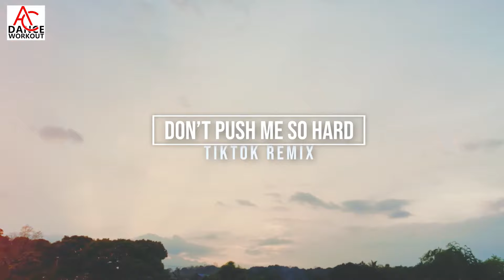RIGOR GUSTO KO NG LIEMPO🔥BEST BUDOTS 2024💥NEW VIRAL TIKTOK BUDOTS NONSTOP DISCO PARTY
RIGOR GUSTO KO NG LIEMPO🔥BEST BUDOTS 2024💥NEW VIRAL TIKTOK BUDOTS NONSTOP DISCO PARTY❤️AC DANCE WORKOUT